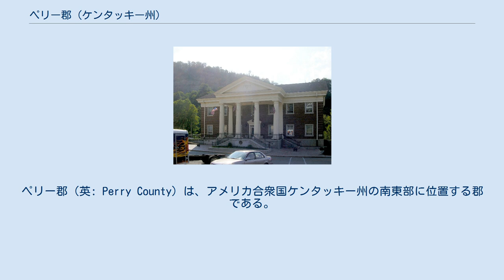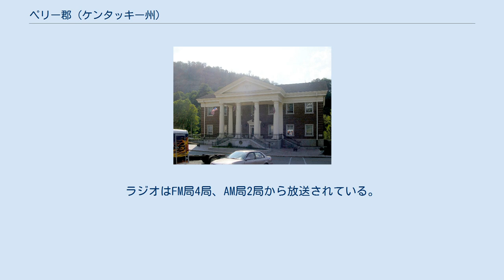ペリー郡 (ケンタッキー州)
ペリー郡（英: Perry County）は、アメリカ合衆国ケンタッキー州の南東部に位置する郡である。
2010年国勢調査での人口は28,712人であり、2000年の29,390人から2.3%減少した。
郡庁所在地はハザード市（人口4,465人）であり、同郡で人口最大の都市でもある。
ペリー郡は1821年に設立され、郡名も郡庁所在地であるハザード市の名前も、米英戦争の海軍英雄だったオリバー・ハザード・ペリー提督に因んで名付けられた。
 郡内には2つの公共教育学区がある。
 ペリー郡教育学区 ペリー郡教育学区はハザード市を除く全郡の公共教育を管轄している。
学区内には小学校11校、高校2校がある。
 ハザード独立教育学区 ハザード独立教育学区は基本的にハザード市の公共教育を管轄している。
学区内には小学校、中学校、高校各1校がある。
 テレビ局は2つあり、1つはケンタッキー州教育テレビのサテライト局である。
ラジオはFM局4局、AM局2局から放送されている。
新聞は「ハザード・ヘラルド」が発行されている。